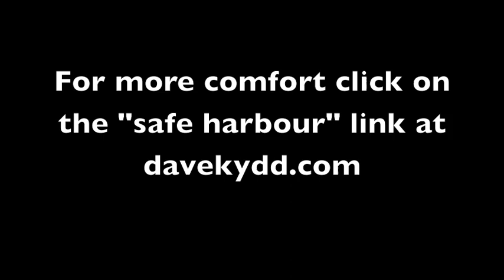Images of Comfort - Music by Dave Kydd "Suburban Warrior"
These are poignant images I've collected of comforting acts, and I've set them to my song "Suburban Warrior". Let's keep looking after each other.